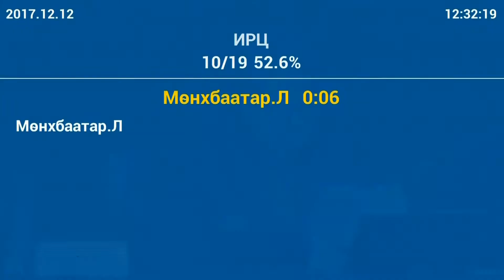Л.Мөнхбаатар: Мал гэдэг тодорхойлолтоо зөв томьёолох хэрэгтэй